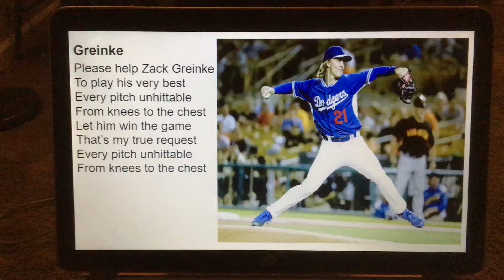“Greinke” by Don Fensler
Post #638
Don Fensler
Don Fensler 4861 Skyline Rd. S #107 Salem OR 97306 USA